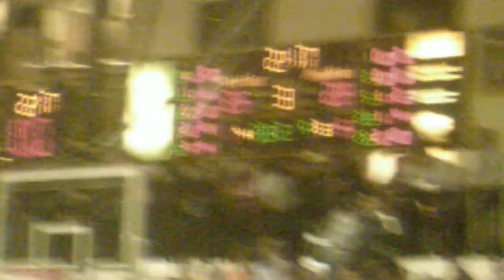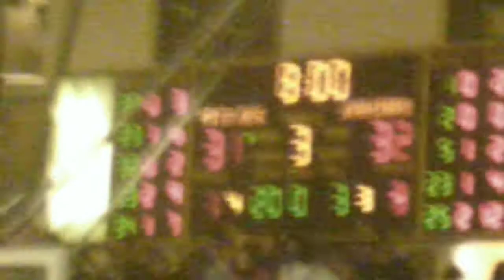MIAA A Conference Final- Mt. St Joe's vs John Carroll 3rd Qtr.AVI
2012 MIAA Basketball Chamionship- A Conference Final